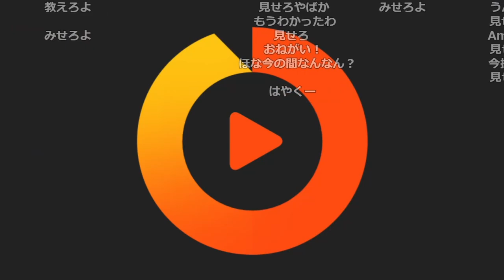おおえのたかゆき、キズナアイのコスプレ【2022/08/17】